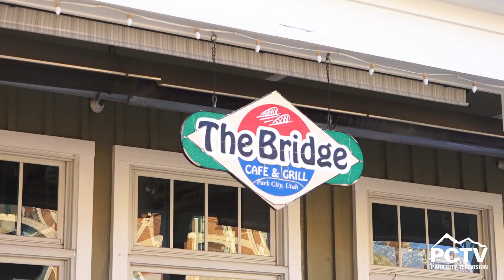Meet The Park City Red Wolves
Meet some of the players on the new Park City Red Wolves Soccer Team. Chloe Johnson and Nick O'Cain met up with them at their kick off party on Main Street.